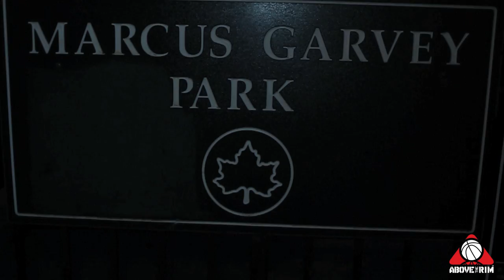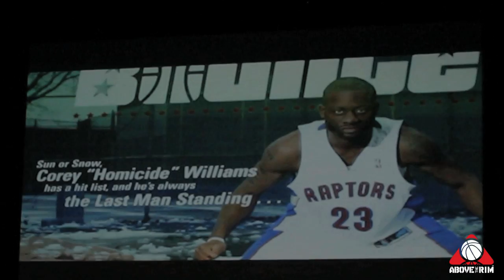City by City - New York, NY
Here's the fourth and final video in our City by City series which highlights Above the Rim streetballer Corey "Homicide" Williams.